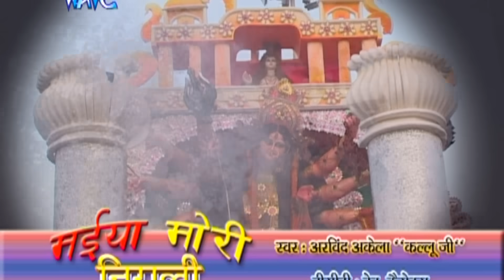आई गईल दशमी के दिन - Maiya Mori Nirali | Kallu Ji | Bhojpuri Mata Bhajan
Album – Maiya Mori Nirali
Singer – Arvind Akela Kallu Ji